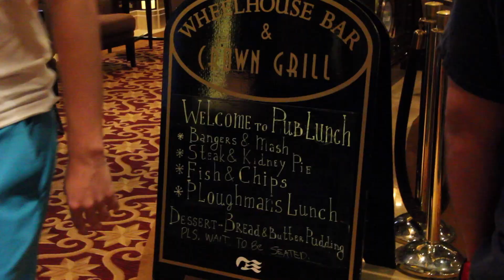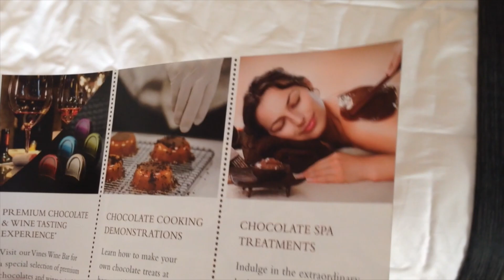REGAL PRINCESS CRUISE SHIP VLOG! AT SEA! DEC 2015 - DAY 6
Our 2nd day at sea aboard the Regal Princess during our Caribbean cruise. We hang out by the pool, eat a lot of food.Come checkity check it out! Don't forget your bathing suit.

MS Regal Princess is a Royal-class cruise ship operated by Princess Cruises. Regal Princess, as well as her sister ship Royal Princess, were ordered on 17 February 2010. The final contract was signed on 4 May 2010. Regal Princess was delivered to Princess Cruises on May 11, 2014 in a ceremony at the Fincantieri shipyard in Monfalcone, Italy. In attendance were the Prime Minister of Italy Matteo Renzi and the President of Princess Cruises Jan Swartz.  Regal Princess is commanded by Captain Edward Perrin (2014). Regal Princess and her sister ship are among the biggest ships in the world.
Regal Princess's amenities include two public areas extending over the side of the ship on the top deck called the SeaWalkSM and SeaView Bar, the largest ever Princess Cruises Movies Under the Stars, an expanded atrium, a new small aft pool area, and numerous casual dining options.
The vessel operated its inaugural season in the Mediterranean before departing Venice, Italy on Oct. 17, 2014 when she headed for Fort Lauderdale, FL arriving Nov. 3, 2014. Regal Princess had her official Naming Ceremony in Fort Lauderdale, in the presence of the six main stars of the television series The Love Boat
Owner: Carnival plc
Operator: Princess Cruises
Port of registry: Hamilton,  Bermuda
Builder: Fincantieri (Monfalcone, Italy)
Laid down: 28 August 2012
Launched: 26 March 2013
Maiden voyage: 20 May 2014
Identification:
Call sign: ZCEK6
IMO number: 9584724
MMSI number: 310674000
Status: In service
General characteristics
Class & type: Royal-class cruise ship
Tonnage: 142,714 GT
Length: 330 m (1,083 ft)
Beam: 38.4 m (126 ft)
Height: 217 ft (66 m)
Draft: 28 ft (8.5 m)
Decks: 19
Capacity: 3,560 passengers
Crew: 1,346